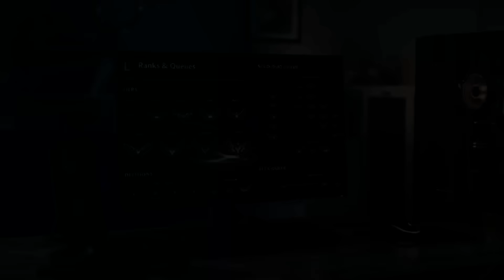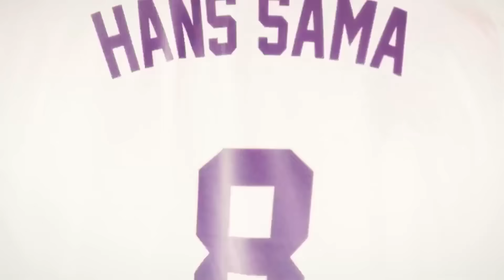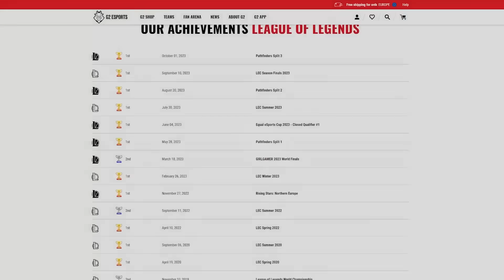HANS SAMA : LE MEILLEUR CARRY D’OCCIDENT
10 ans que l'Europe se bat pour tenter de faire des performances notables, et perturber l’ordre en place qui voit s’affronter la Chine et la Corée.

Et pour la première fois depuis 2015 avec YellowStar, on a des espoirs de voir un Français accéder au TOP 4.

Il est depuis de nombreuses années le meilleur joueur européen à son poste, il a pourtant fallu attendre 2023 pour le voir enfin titré.

Il est Français,
Il porte les espoirs d’un continent avec son équipe
Et il est temps de retracer son histoire

Hans Sama

Les worlds de League of Legends approche, G2 & Hans Sama sont l'espoirs de l'Europe

00:00 Intro
00:56 League of Legends
01:46 Le Tryharder
03:00 Début de carrière (Millenium)
03:39 Misfits
04:21 Finale du summer split 2017 à Paris
05:52 Les Worlds 2017
06:16 Hans Sama VS Faker
16:24 Rogue
17:08 Les Worlds 2020
18:14 La saison 2021
19:04 Les Worlds 2021
24:08 La période Team Liquid
24:44 L'arrivée chez G2
25:57 Les Worlds 2023